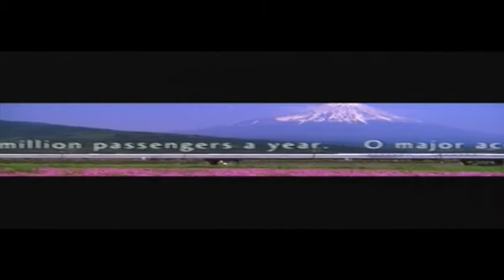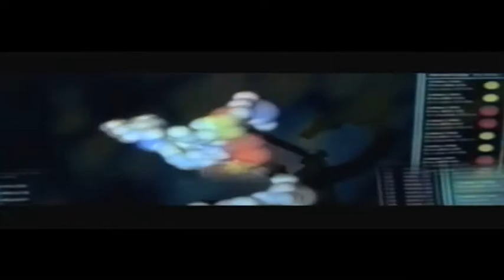My Edited Video